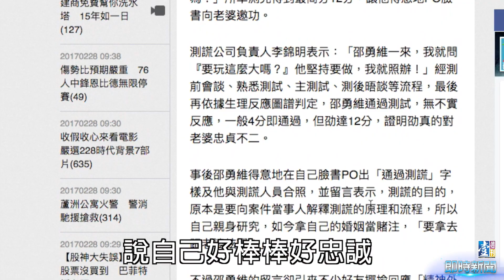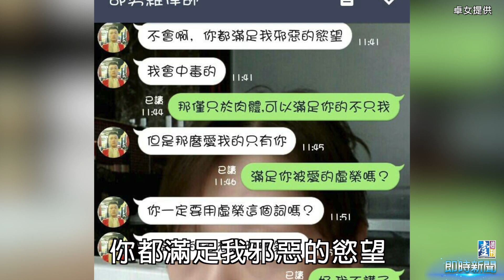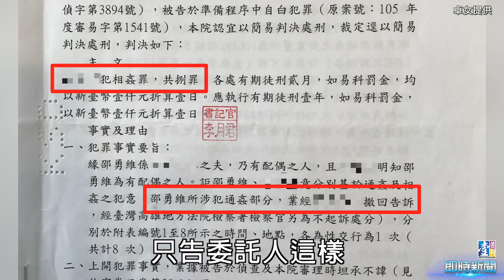【台灣壹週刊】公益律師遭控 做愛八次抵訴訟費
曾任屏東地檢署檢察官，現轉任律師的邵勇維，三年前曾接受外遇測謊獲得最高分，證明對妻忠貞不二！不料三個月後，邵男竟和一名卓姓女委託人通姦，卓女近日向本刊投訴，已婚的邵男竟趁瞭解案情時，見卓女現金不足以負擔律師費用，就以「曾任檢察官沒叫過小姐」為由，要求和卓女發生性關係，雙方進而交往，但兩人半年後就鬧翻，邵男後來甚至還向日籍妻子自白外遇，卓女因此遭告通姦，原本的官司沒有解決，還讓她多背上一條官司！